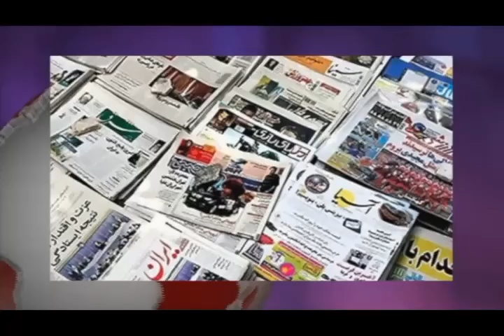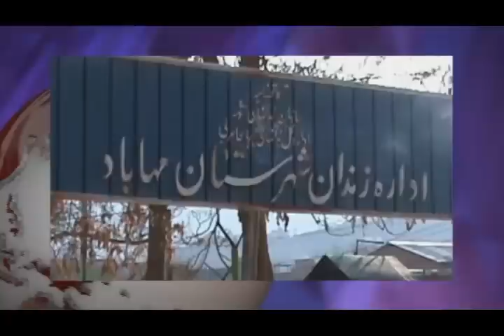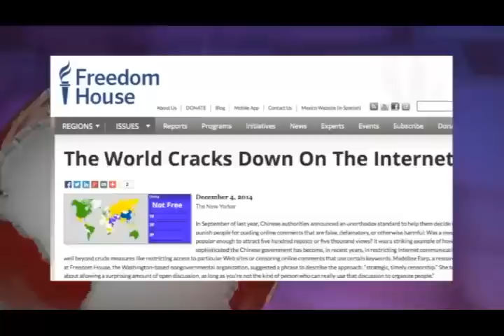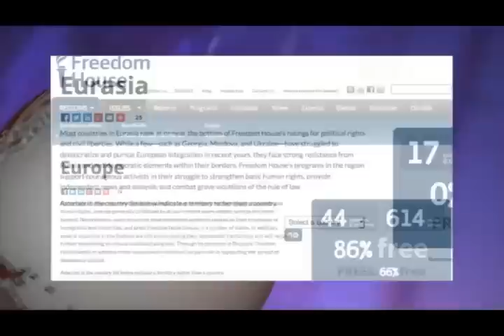تلویزیون ایران فردا - اخبار ایران و جهان جمعه 14 آذر